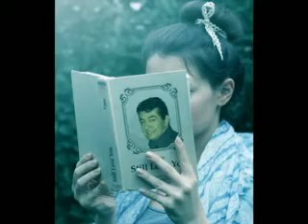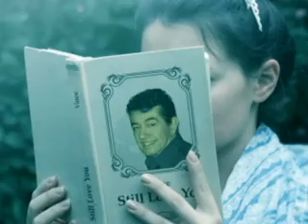Till The End .. Vince Castro x264